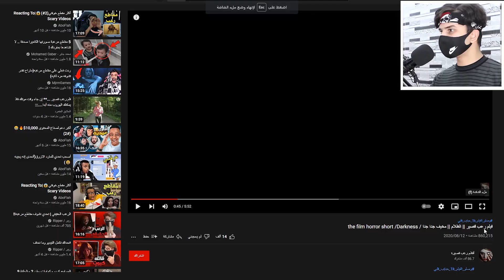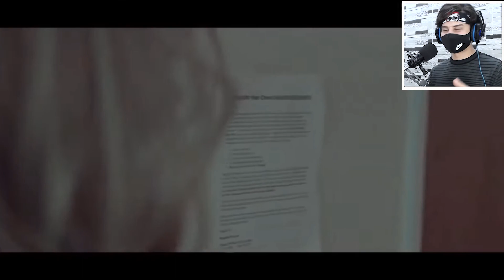ماخاف بس من الله..😂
لا تنسون الايك والاشترا بالقناة واحبكم💞